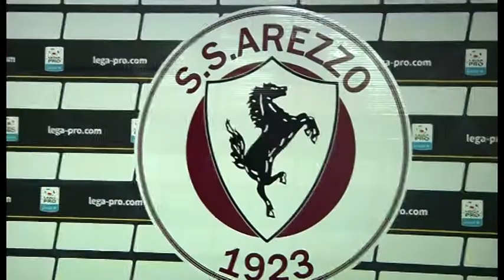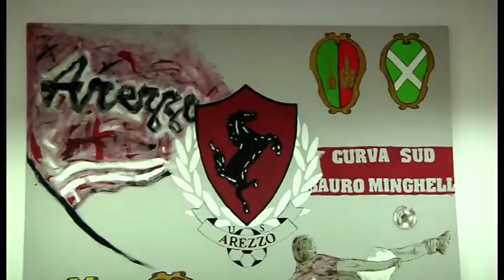S.S. Arezzo. Pieroni: "Mercato chiuso, rosa ampia". Floro Flores alla Casertana